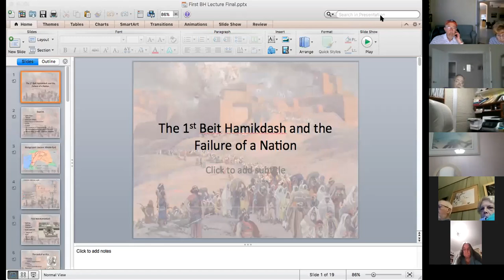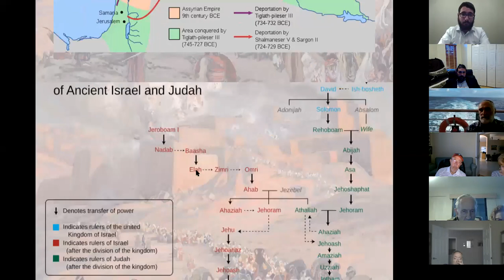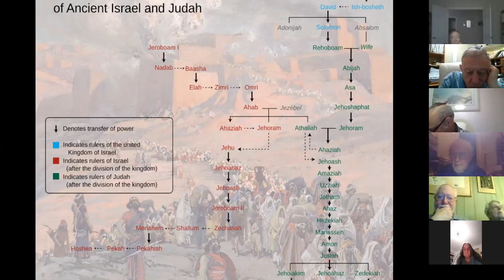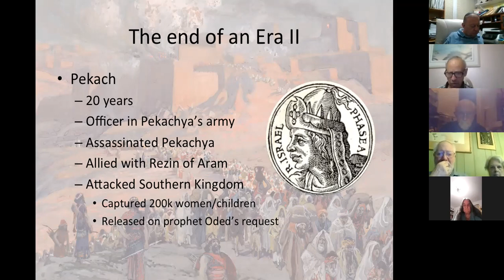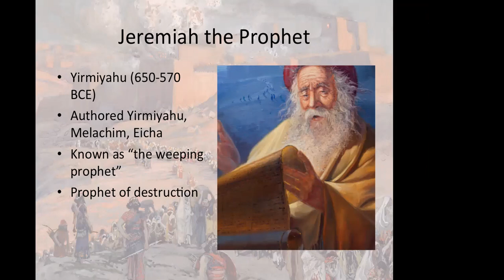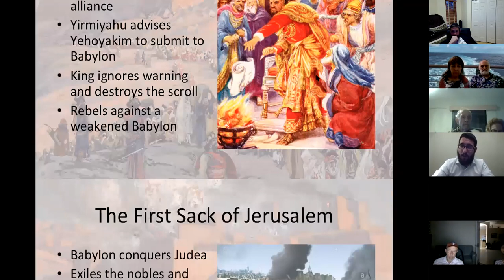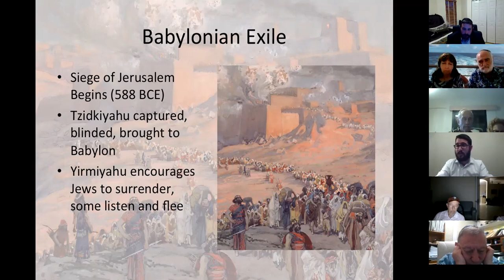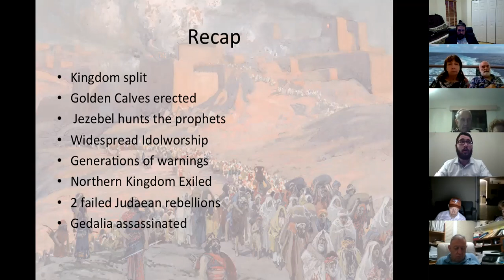Guest lecture on Tisha Bov - Mr Simcha Adelman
A history of the destruction of the first Bet Hamikdash. A look at the political and geo history leading to the destruction of the first Bet Hamikdash,